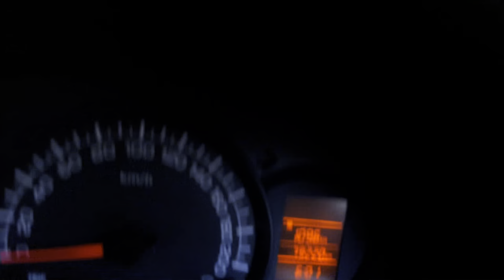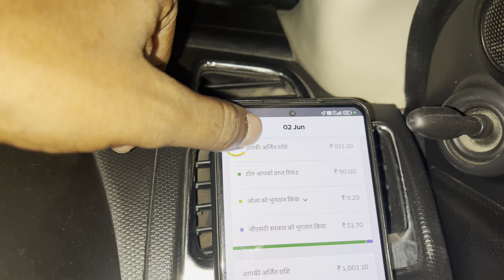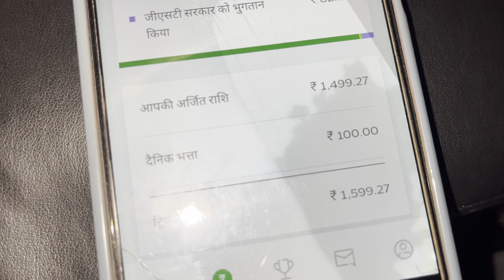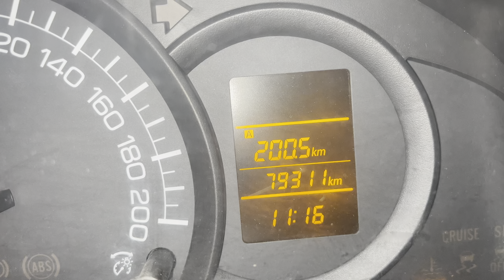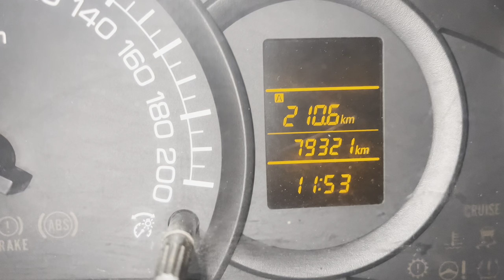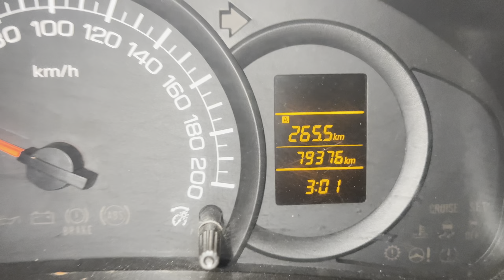Ola Uber Driver car damage || Ola Uber Driver Income ? || wagon r driver earning